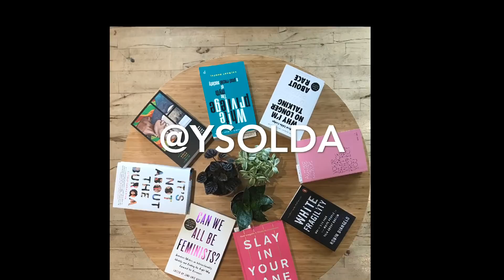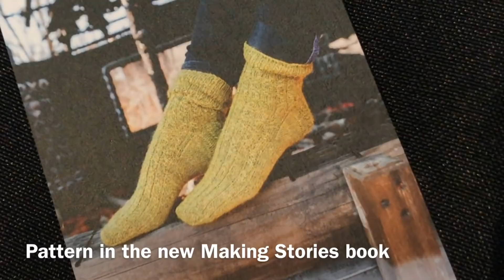EYF 2019 Vlogs with Hey BrownBerry Part 3 of 4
More and more good times at the Edinburgh Yarn Festival, including footage at the Edingburgh Corn Exchange where the Marketplace is held.  Join me for a quick fiber chat / interview with mill owner John Arbon, and then the Thursday Big Knit Night festivities.  Come along!